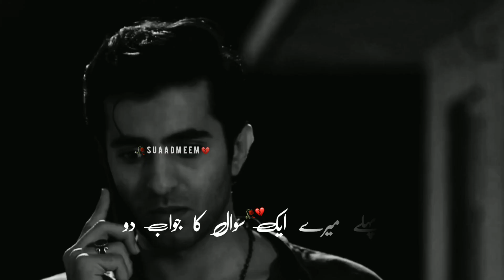🥀||Koon hai woh khush naseeb||sad dialogue status😢suaadmeem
Please

Keep supporting💪🥀❤